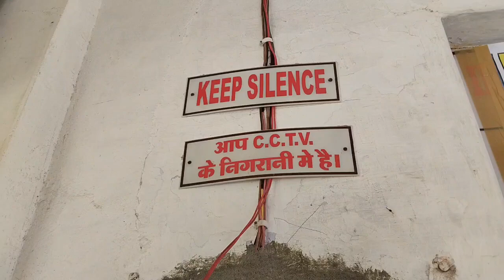CCTV Camera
Samarth College Lakhni has arranged CCTV Cameras for the security of students and the college.